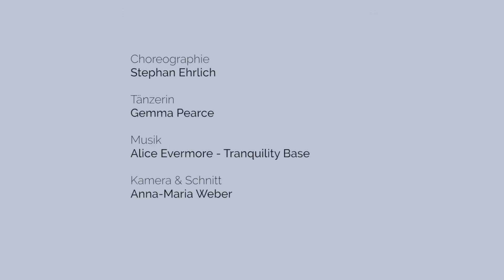Sia - The Greatest New Remix 2017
sia chandelier,
sia elastic heart,
sia the greatest lyrics,
sia alive,
sia breathe me,
sia live,
sia angel by the wings,
sia never give up,
sia titanium,
sia,
sia the greatest,
sia acoustic,
sia alive live,
sia and sean paul,
sia album,
sia and maddie ziegler,
sia and kendrick lamar,
sia acapella